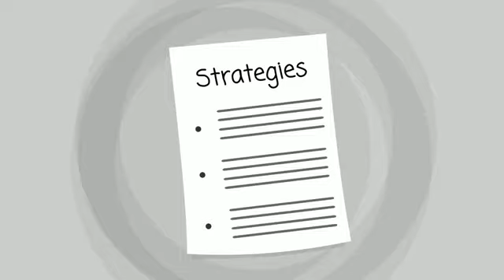GRANITE SHOALS TX Addiction Treatment | TOLL-FREE